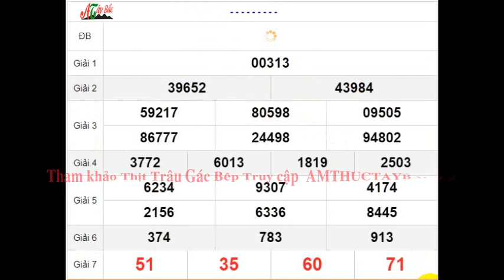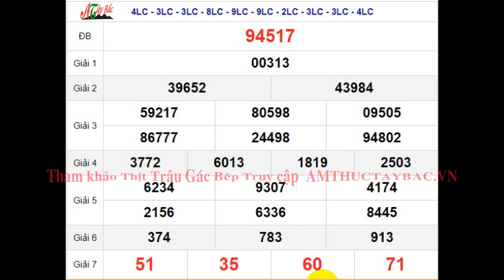Quay Thử XSMB 29/5/2024 SXMB KQ XSMB Thứ 4 dự đoán xsmb ngày 29 tháng 5 năm 2024 tối nay